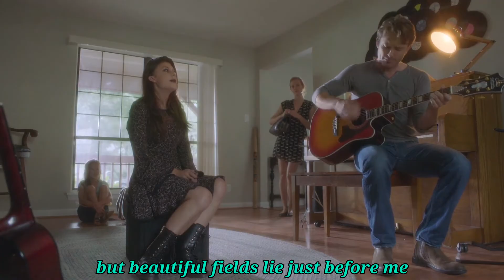The Storyteller 2018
wayfaring stranger